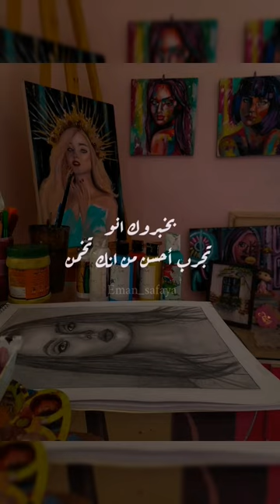ماحدا قال ❤️سلافة_معمار